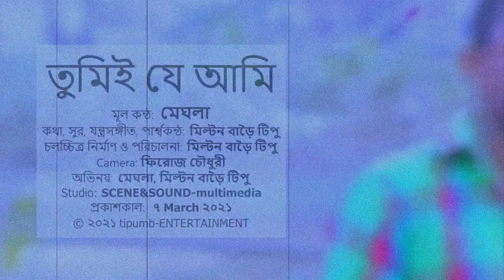তুমিই যে আমি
মূল কন্ঠ, অভিনয়: মেঘলা।
কথা, সুর, যন্ত্র-সঙ্গীত, পশ্চাৎ-কন্ঠ, চলচ্চিত্র, অভিনয়: টিপু বাড়ৈ।
Camera: ফিরোজ চৌধুরী।
studio: SCENE&SOUND-multimedia.